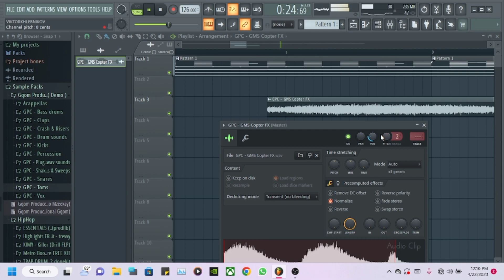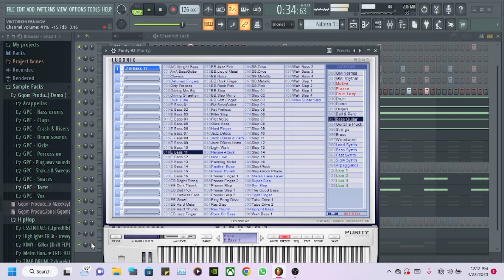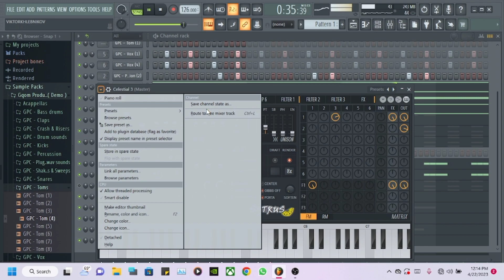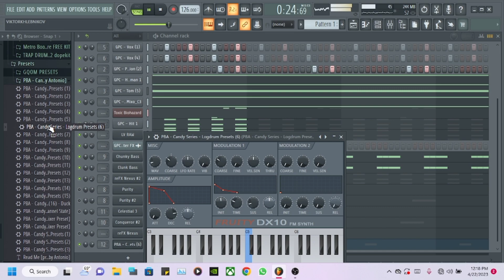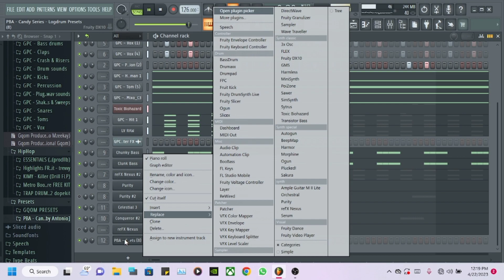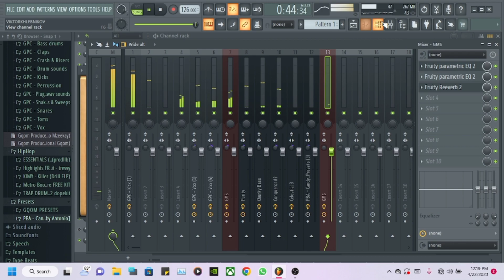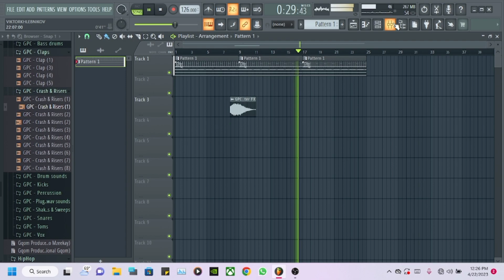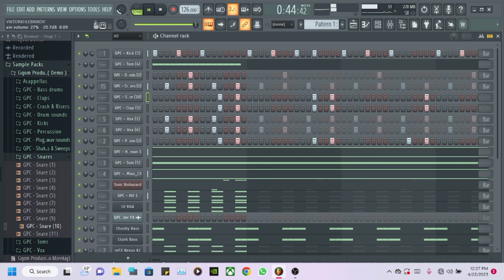Benten x General Cmamane Gqom Tutorial